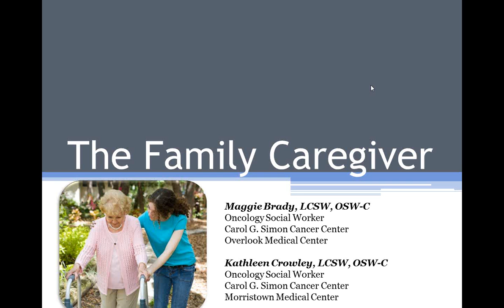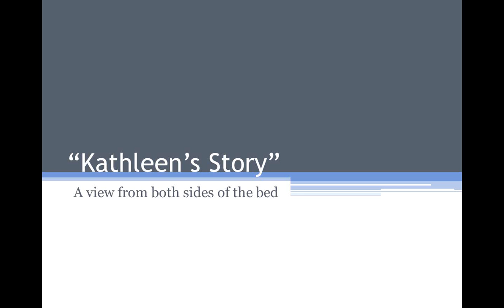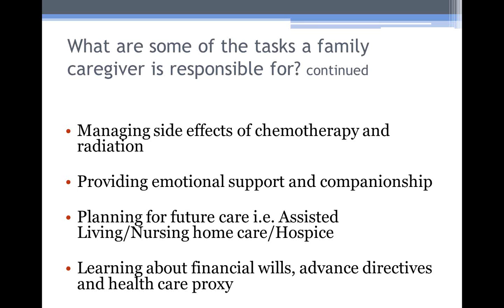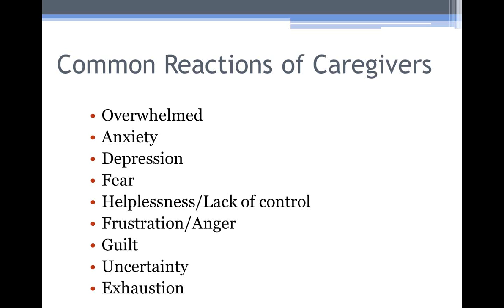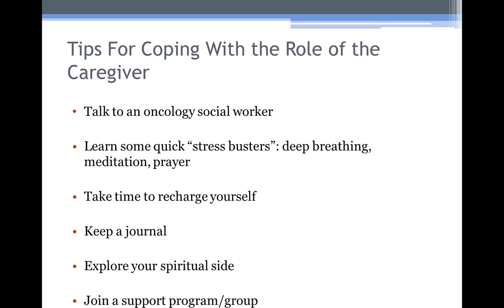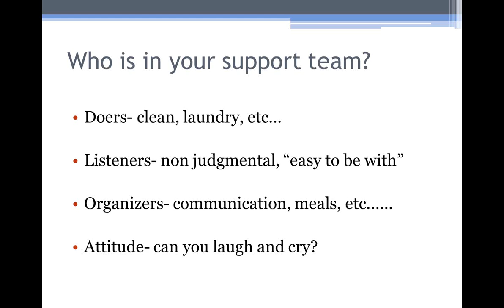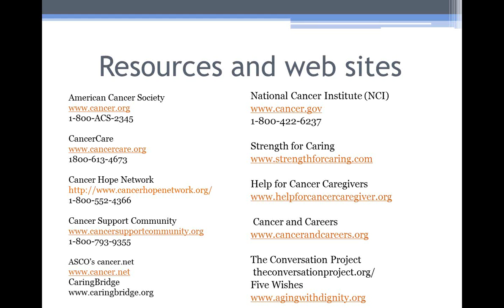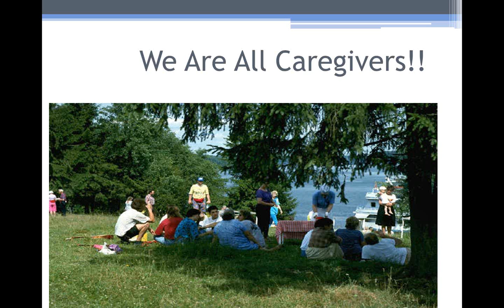The Family Caregiver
Oncology social workers at Carol G. Simon Cancer Center discuss the role of family caregivers in cancer treatment.